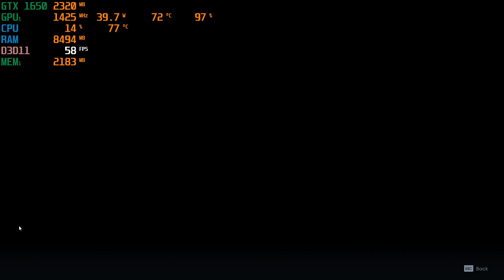Star Wars Jedi Fallen Order - GTX 1650 - 16GB RAM - MSI GF63 Thin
MSI GF63 10SC
Laptop configuration
* INTEL i5 10500h
* GTX 1650 4GB DDR6
* 500GB SSD
* 2 x 8GB RAM DDR4 [16GB]
* Geforce Experience For Recording Gameplay
* MSI After burner OSD